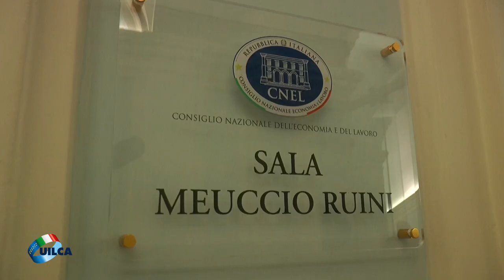Luca Faietti a margine del Convegno finale di Chiusura filiali? No, grazie.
Il segretario nazionale Uilca Luca Faietti nell'intervista a margine del Convegno finale, che si è tenuto al Cnel, della campagna Uilca contro la desertificazione bancaria